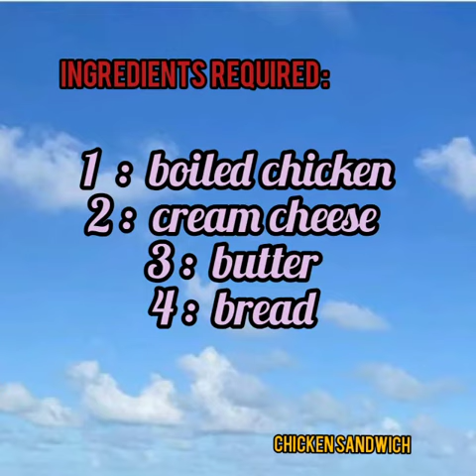How to make chicken cheese sandwich ||3 steps chicken cheese sandwich